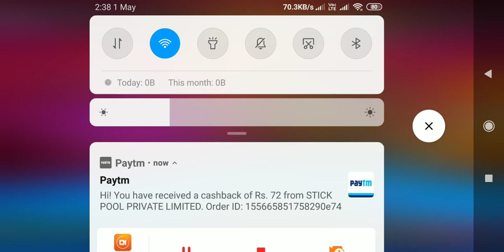stick pool earning TRICK 😀|easy to earn in stick pool |500/- earningvTRICK😍😍😍😍😍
Hi,

About this video: -hlw dosto ab ek bar fir mai dikha raha hu stick pool me challange trick se kaise din me 500/- rs tak income kar sakte ho..
Iss video ko pura dekho taki tum sab ko v iss trick k bare me pata chale Or tum log v bari asani se iss tarah khel kar har din ka achha khasa income kar sako. Thanks